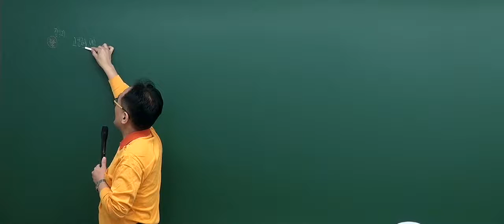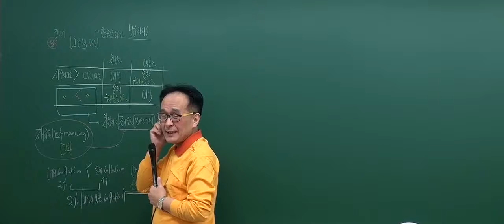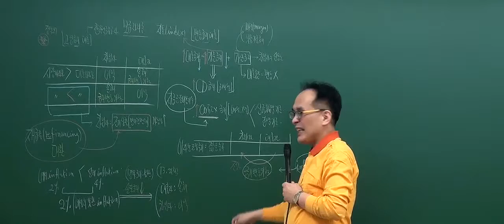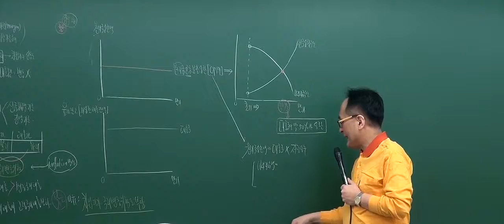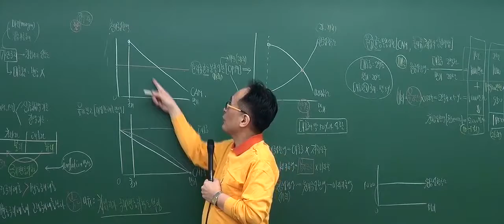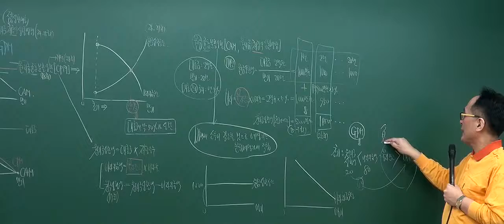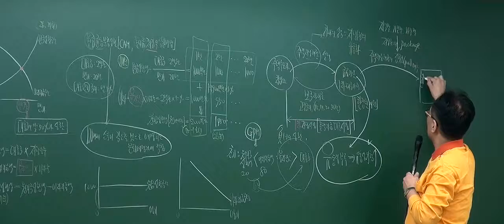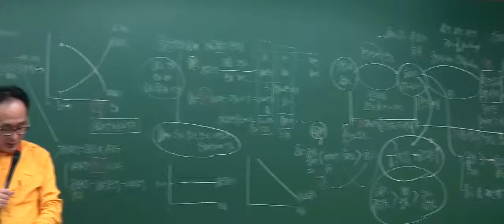[2017기본_6회1강] 공인중개사 강의_부동산학개론(한동균)_ 고정금리저당대출 (P.376)